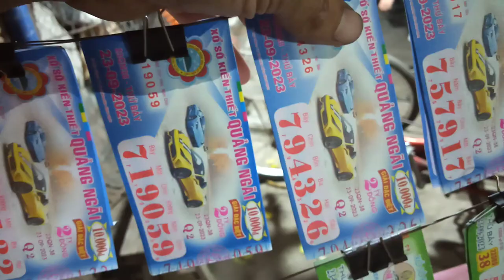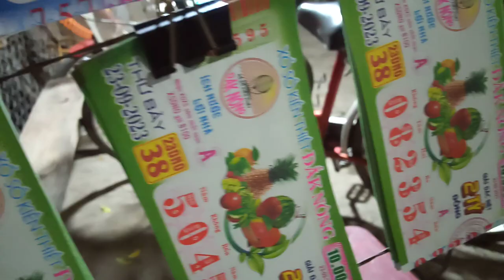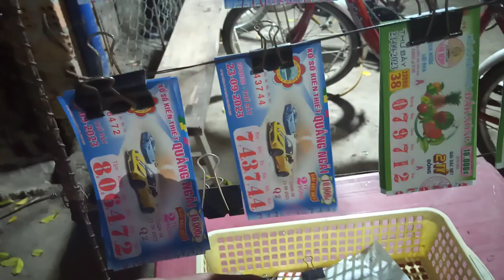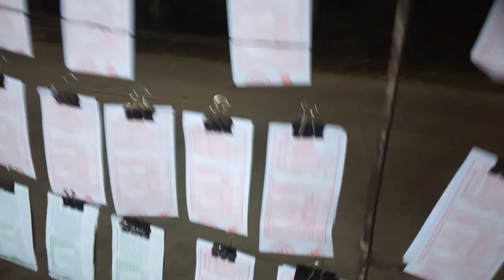Bán vé số 23-9-2023.